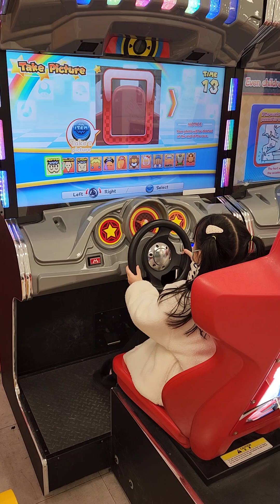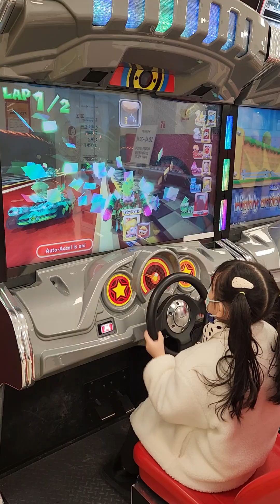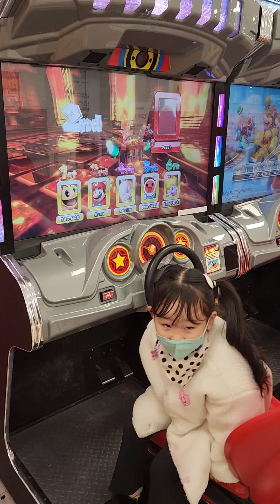떠아공쥬 마리오카트♡